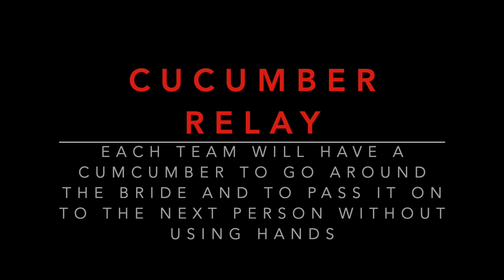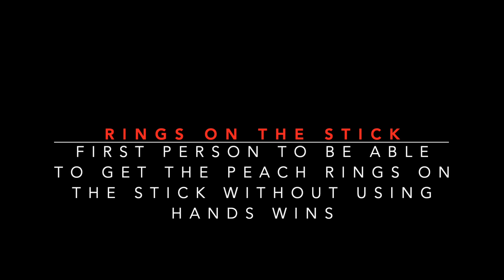BRIDAL SHOWER GAME IDEAS | Fun and Exciting games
I WAS HONORED TO CO-HOST MY BEST FRIEND BRIDAL SHOWER. I WANTED TO SHARE ALL THE FUN GAMES THAT WAS PLAYED AND HOPEFULLY YOU'LL CAN PLAY THEM TOO AT YOUR SHOWER.